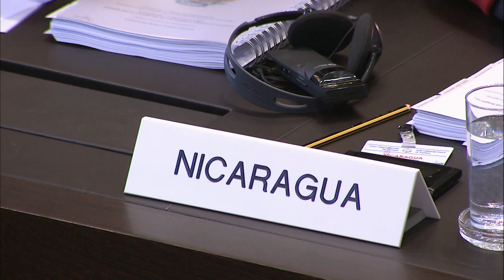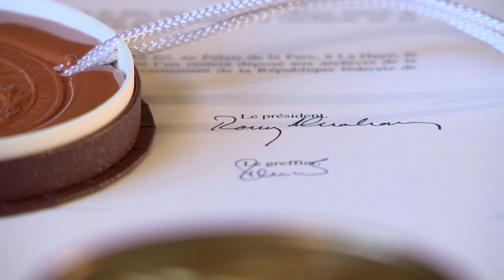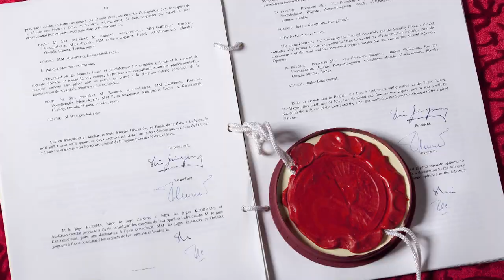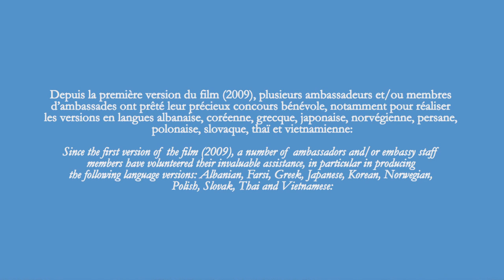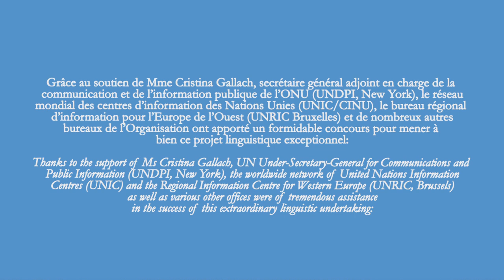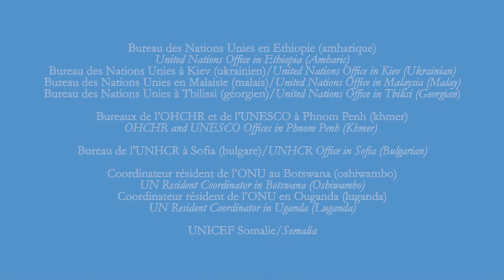What is the International Court of Justice? The Role and Activities of the ICJ (2016 video)